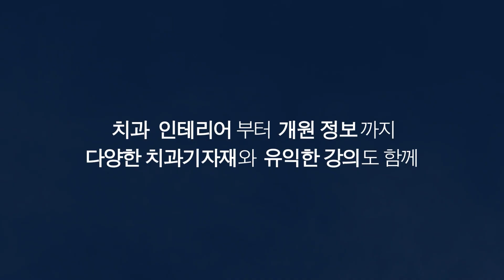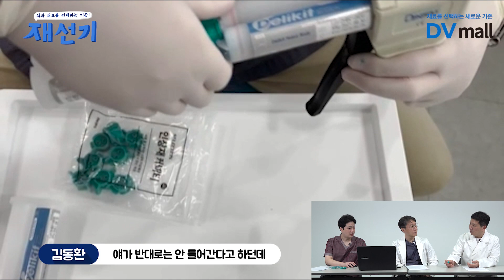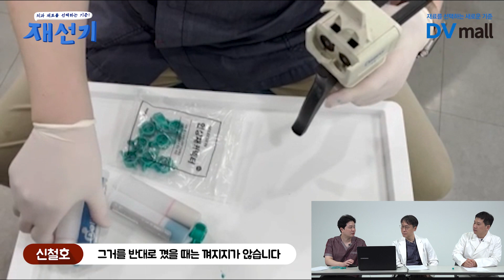티끌 모아 커피 한잔! 나만 몰랐던 인상재 끝까지 사용하는 법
치과 재료를 선택하는 기준! [재선기 by DV]

김양수, 김동환, 신철호 원장이 직접 써보고 알려주는 나만 몰랐던 인상재 끝까지 사용하는 법!

[건강한 치과를 만드는 힘! 덴탈비타민 카카오톡 채널 친구 추가 이벤트!]

덴탈비타민이 카카오톡 채널을 통해 선생님들과 더욱 가까워졌습니다!
다양한 치과기자재 제품 임상 정보와, 이벤트, DV World 소식 등을
카카오톡 채널을 통해 더욱 간편하게 만나보세요!
덴탈비타민 카카오톡 플러스 친구 추가를 해주시면 스타벅스 커피 기프티콘 2매를 드립니다!

※DV치과의사 회원 대상
※기존에 이미 덴탈비타민 카카오톡 친구 추가를 하신 고객분들은 해당 이벤트 참여에서 제외됩니다.

■ 덴탈비타민 카카오톡 플러스친구 이벤트 확인하기